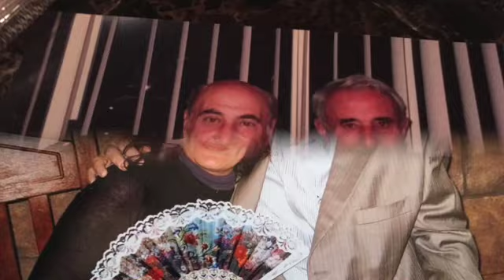HAYRIK-ALLINSTRUMENTS AND VOKAL BY-HAKOP-GALADJIAN- VIOLIN- BY-MERI-GALADJIAN